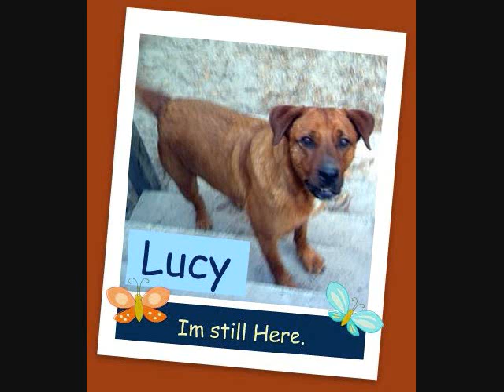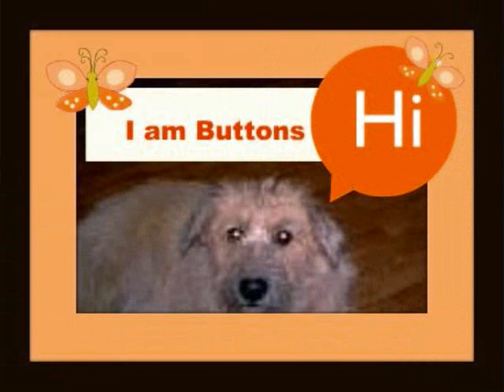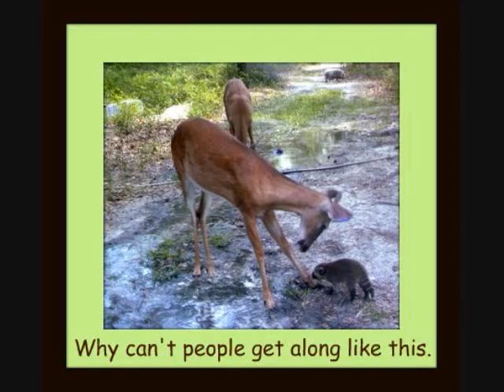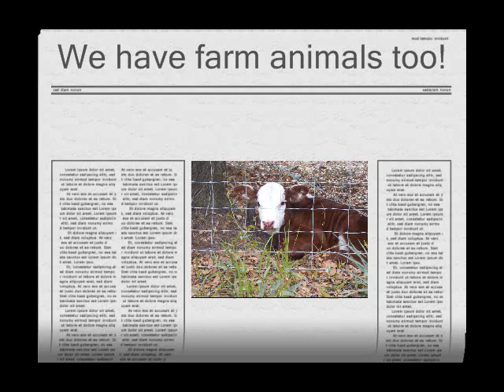Pampered Abandon Pets Wildlife & Rescue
Owner operator Christine Riorden, operates a 36 acre pet and wildlife sancturary.  With 30 dogs and 40 cats that she has rescued plus all the wildlife that live happily on her rescue estate, leave little time and money to meet the needs that is required. But Christine always puts her animals first and neither canines, felines, wildlife and farm animal ever go with out, if it means spending her last dollar. Christine is dedicated and hardworking and wish she could save them all but sadly it is not possible but she is living her dream caring and rehabilitating wildlife and setting them free, and giving our fury 4 legged friends homes that would otherwise meet a very sad demise.